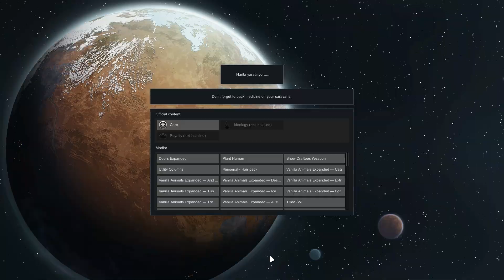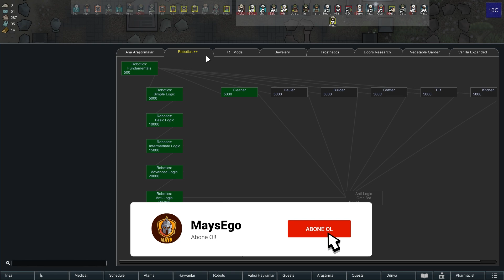Felaket Bir Bölüm - Rimworld Türkçe 2.Sezon B 52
Merhabalar Rimworld 2.sezonun tanıtım hikayesiyle karşınızdayım. İlk sezonun üzerinden neredeyse 1 ay geçti. İlk sezonla aynı evrende geçen ve suarez'in kardeşini odak noktası yapan bu sezonda umarım eğlenirsiniz. Rimworld Türkçe Rehber tadında olacak bu 2.sezon yine ipuçları, tavsiyeler, raidler, base yapımı gibi olayları anlatarak oynayamaya çalışacağım.
Kullandığım modları gösteriyorum. Karakterlerimizi oluşturuyoruz. Koloninin temellerini atıyoruz. Temel yapıları ve tarımı hallediyoruz. Odaların planlarına başlıyoruz. Odalarımızı attık. Kolonistlerin tamamının odası atılıyor.  Toparlanmaya çalışıyoruz yeni üyeleri aramıza katıyoruz. Haritamıza bir ship düşüyor ve içinden çıkan tırpanlarla mücadeleye giriyoruz. Koloniden ayrılmaya çalışanlar oluyor. Böcekler düşmanlar ve hayvan sürüleriyle mücadele ediyoruz. Bizden haraç istiyorlar kabul etmiyoruz. Koloniyi temizliyoruz. Düşman köylerine baskına gidiyoruz. 142 kişilik bir saldırı yiyoruz. Kervanımızla ilgili bir takım sorunlar yaşıyoruz.